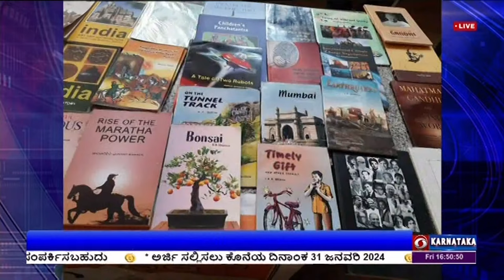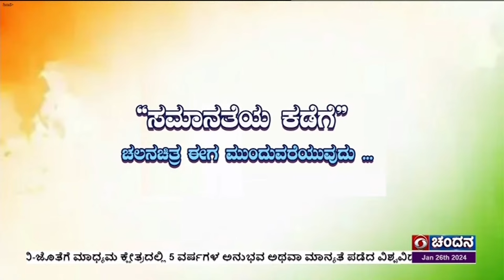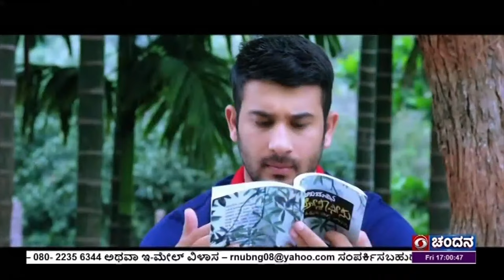Live Kannada News | 04.30 PM | 26-01-2024 | DD Chandana